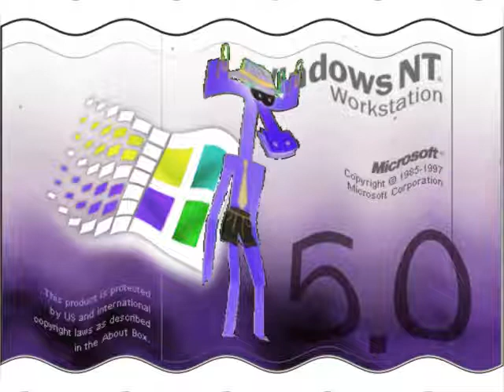Crying Бумажки Аристотель and Windows Startup and Shutdown Sounds